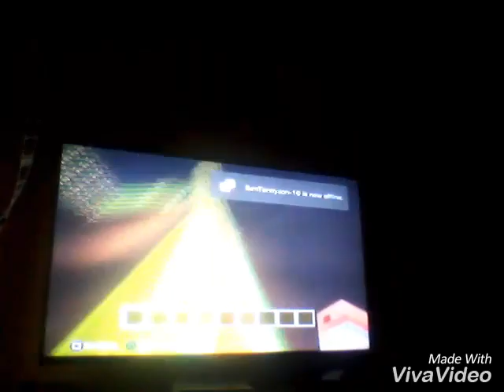My roller coaster